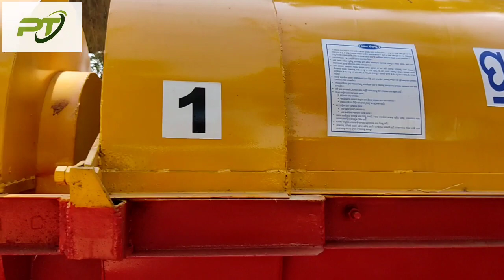Prachi Paddy Thresher Good performance at sundargarh odisha/Prakash Technician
Prachi paddy thresher good perfomace
Prakash Technician

Hello, I am agriculture implement technician and
Sub-dealer
I have new and old machine
Machine are availabale here contact this address
Authorize Dealer- Ms/-Three zee agro tech
Address-sundargarh,Adarsha nagar,odisha,india
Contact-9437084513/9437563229